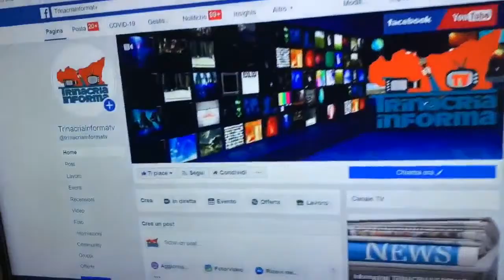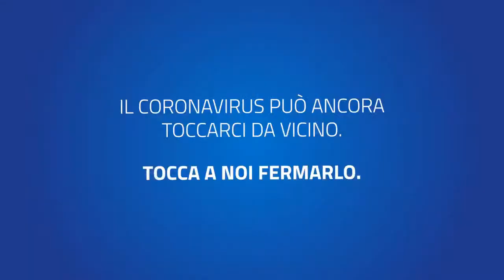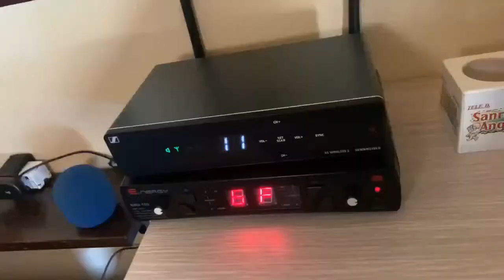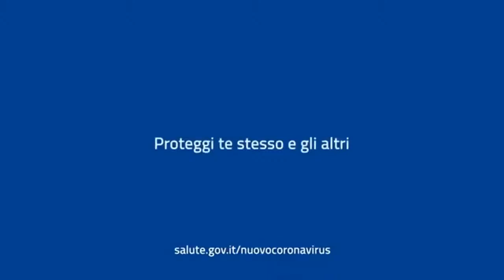Speciale Alessandra Formica cantautrice Siciliana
Antonio Di Gregorio presenta: "Dietro le quinte" questa sera 24 Agosto ore 21.30 in diretta WEB su Trinacria Informa Tv con Alessandra Formica, in studio Placido Amadio e Lanfranco Zappalà. Regia Tony Greg, segretaria di produzione Ketty Lazzara, in redazione Marinella Fortini.